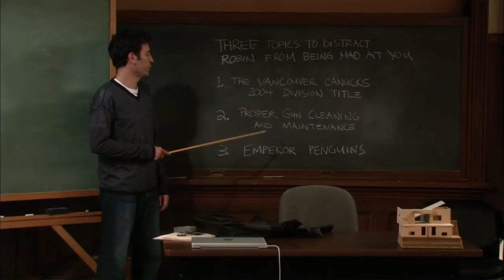The Gun Enthusiast, Robin Scherbatsky | How I Met Your Mother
"My snub-nosed. 38 police special. I knew I left that somewhere. Every time I watch the news, I'm like, 'Hope that wasn't my gun.'"